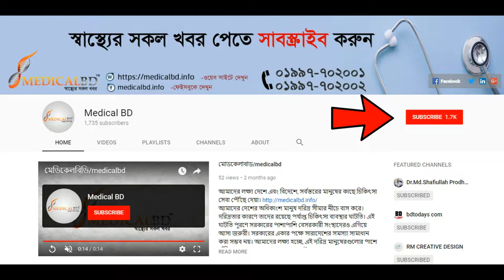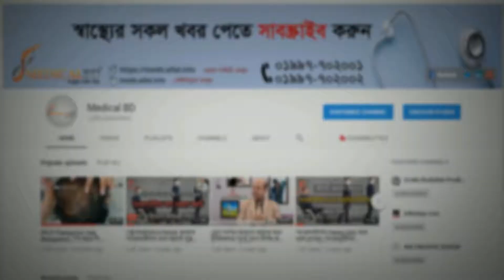নতুন চুল গজাতে পি.আর.পি চিকিৎসা